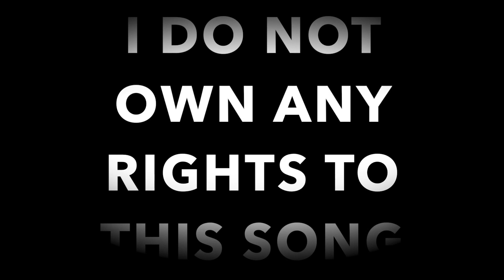Machine Head - Halo (Guitar Cover)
This song and the band's logo (used in the thumbnail) are the copyrighted property of their owner(s).

This is a call to arms
Will you stand beside me?
This is our time to fight
No more compromising
And this blackened heart will sing
For sad solidarity

Halo over our demise
Following a god so blind
Sallow in their sickening
Swallow not, the shit they feed

This is a right to life
Not the Religious Right's act
This is abortion's knife
Aiming at the wombs of
The Christian conspiracy
So open thine eyes and see, the

Our time will come, our time will come
Our time is now, our time is now

And I won't pray for you

The words will never hold us down
Prayers won't be spared on you
Satisfaction denied
'Til you're dead and gone
Gone
Dead and gone!
You're gone!